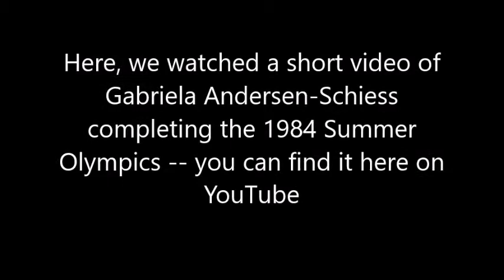Dr. D.L. Teamor - "Without the Spirit" - October 3, 2020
Please join us for service each Saturday at 7PM EST